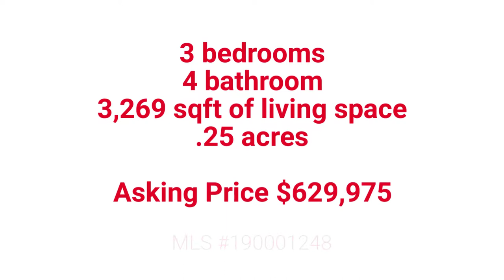2105 Marsh Ave, Reno, NV 89509 | Nevada Homes for Sale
Gorgeous home in highly desirable southwest Reno! Beautiful laminate flooring throughout the main level with updated bathrooms and master suite. Exquisite wood burning fire place instantly invites friends and family to come together and unwind in the living room. Unique accents and character with a comfortably flowing floor plan makes this home a true gem in today's market. Completely finished basement in vintage charm has two separate entrances and includes family room, kitchen, laundry room, two fulls baths and two bonus rooms! Formerly rented at $1000 per mo. Relax and entertain in the spacious, fully landscaped back yard. Plenty of storage and work space for all your projects. From the attractive brick exterior to the basement of opportunity - this home will not disappoint!